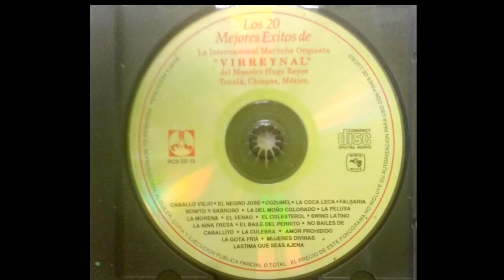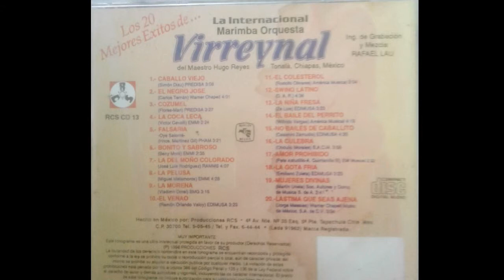La Del Moño Colorado La Internacional Marimba Orquesta Virrynal Del Maestro Hugo Reyes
Esperó Que Les Guste Este Bonito Tema

Artista: La Internacional Marimba Orquesta Virrynal Del Maestro Hugo Reyes

Canción: La Del Moño Colorado

Compositor: José Luis Rodríguez

Titulo De CD: Los 20 Mejores Éxitos De La Internacional Marimba Orquesta Virrynal Del Maestro Hugo Reyes